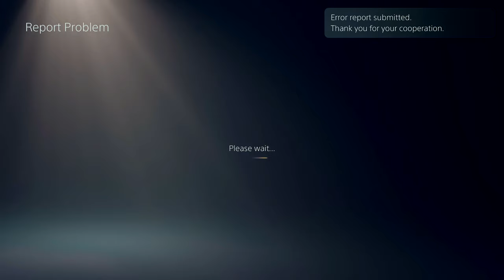Heart to Heart with Myself (Deathloop - Story Time!)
Episode 03
At least talking to myself is still interesting!

Game: Deathloop
Platform: PS5

Timeline: